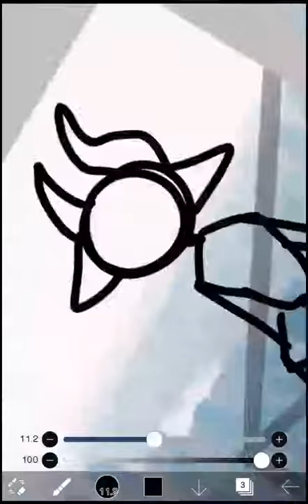Speed process/ Asinara on the roof